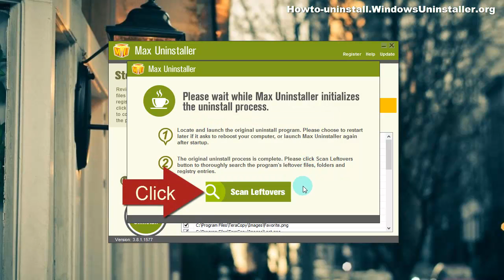Another Way to Remove TeraCopy in Windows